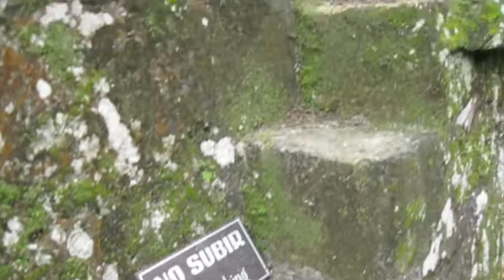Ruined Ruins in Tikal, Guatemala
Tikal, Guatemala